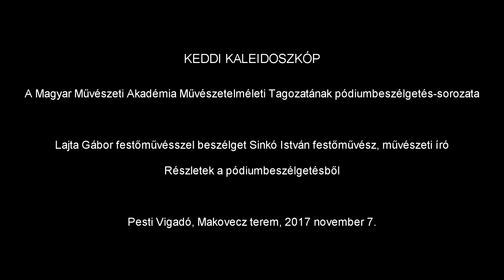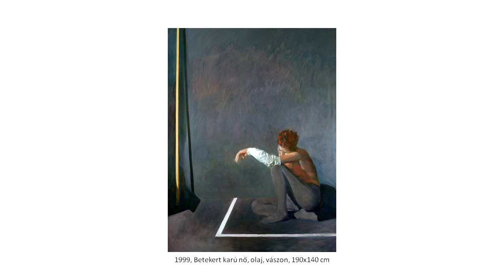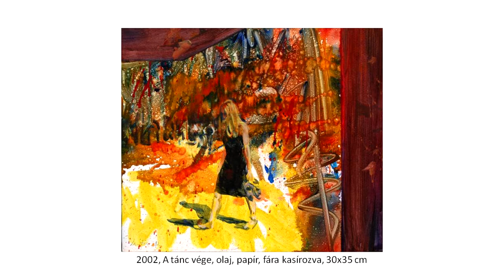Keddi kaleidoszkóp – Lajta Gábor festőművésszel Sinkó István festőművész, művészeti író beszélget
Lajta Gábor festőművésszel beszélget Sinkó István festőművész, művészeti író.